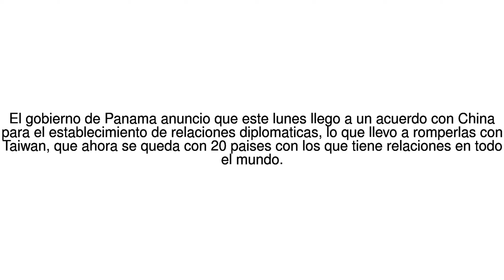Noticias del Mundo Panama rompe relaciones diplomaticas con Taiwan al ... 13/06/17